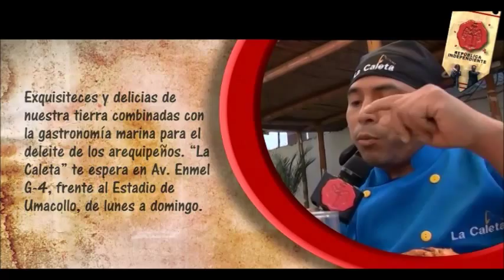LA CALETA - CEBICHERÍA AREQUIPEÑA